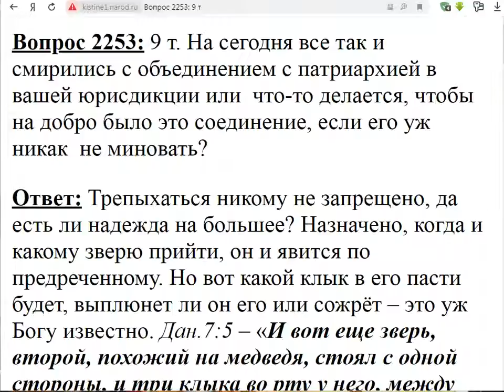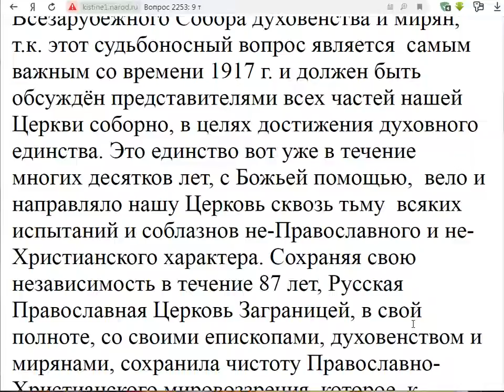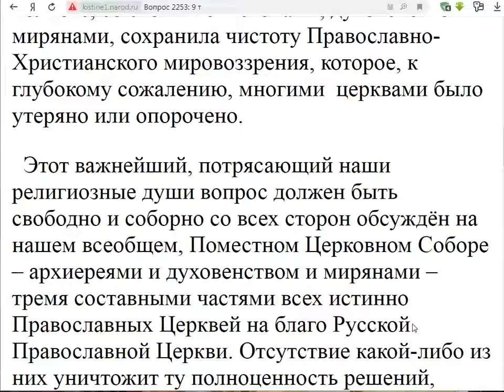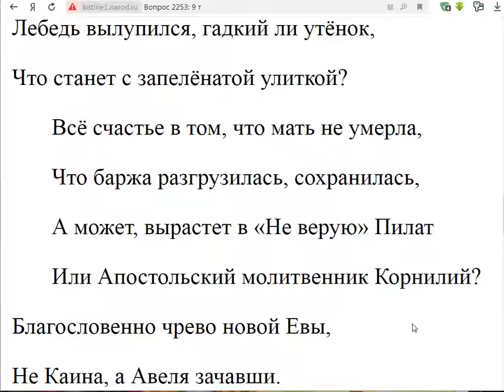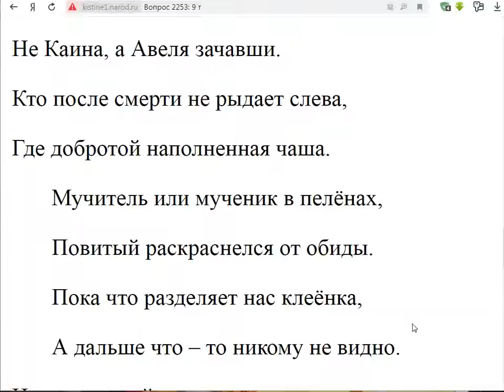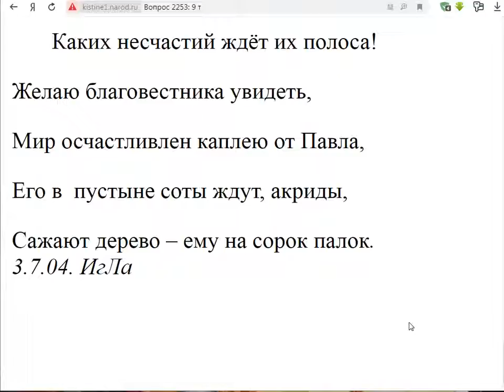2253. Если объединения не избежать, что делать?